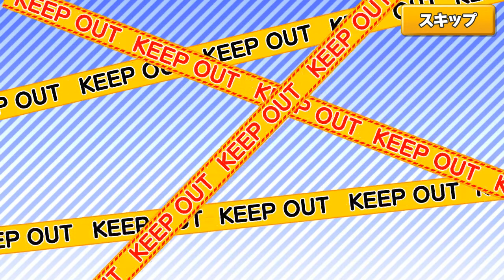やっぱ主人公の力ってすごい#6【名探偵コナン 盤上の連鎖】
高木＆佐藤刑事イベント開催中。今回も10連ガチャります。
パズドラ的な誰でも遊べるわかりやすいパズルゲームです。